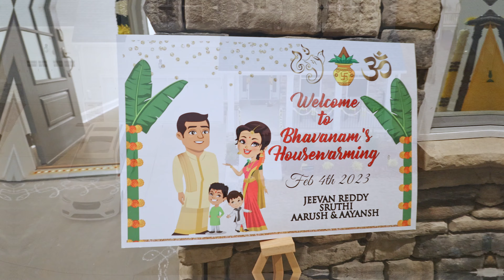Housewarming | Holly Springs, NC, USA | The Mills | By Angels Studios